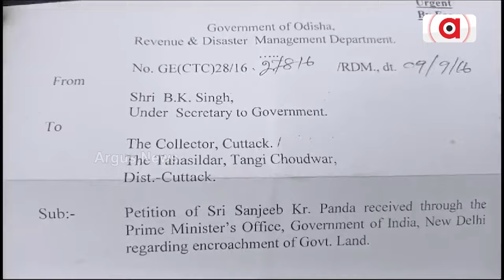କଟକ ଜିଲ୍ଲା ଚୌଦ୍ଵାର ଅଞ୍ଚଳରେ ଜମି ମାଫିଆଙ୍କ ରାଜ୍ || Chaudwar Govt Land Mafia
କଟକ ଜିଲ୍ଲା ଚୌଦ୍ଵାର ଅଞ୍ଚଳରେ ଜମି ମାଫିଆଙ୍କ ରାଜ୍ । ବେଆଇନ ଭାବେ ସରକାରୀ ଜମି ଜବରଦଖଲ କରିବା ପରେ ବିକ୍ରି କରୁଛନ୍ତି ମାଫିଆ । ଚୌଦ୍ଵାର ପୌରପାଳିକା ଓ ପଞ୍ଚାୟତ ଗୁଡିକରେ ଥିବା ଗୋଚର, ଅନାବାଦୀ ଓ ଜଙ୍ଗଲ କିସମ ଜମି ବିକ୍ରୀ କରାଯାଉଥିବା ଅଭିଯୋଗ ହୋଇଛି ।